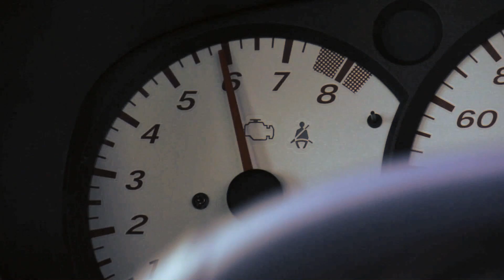Pocket Fox - The Love I Bear (The Slimer Sessions)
A riff on The Black Cab Sessions, showcasing Canberra musos and landmarks, and utilising one very sexy green Daihatsu.

Listen to LocalNLive 4-6pm weekdays on 2XX, 98.3FM